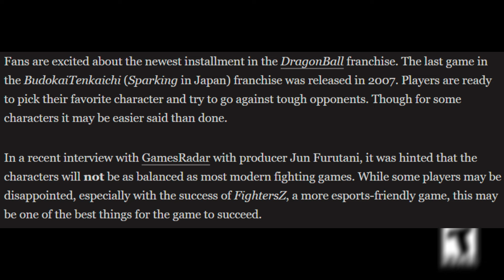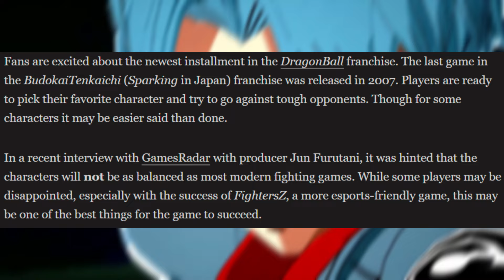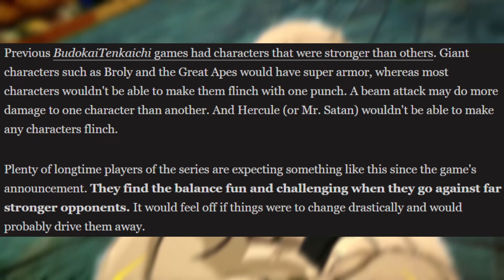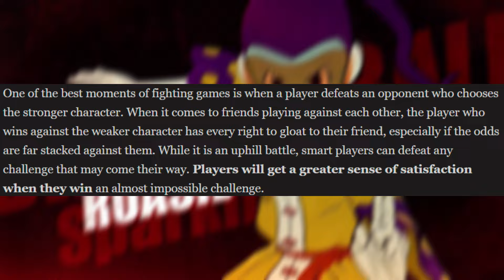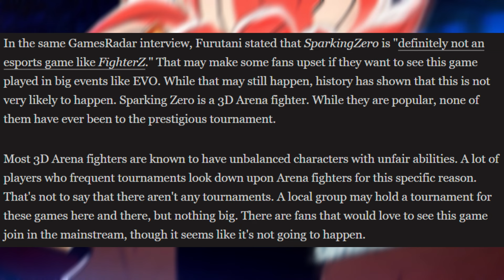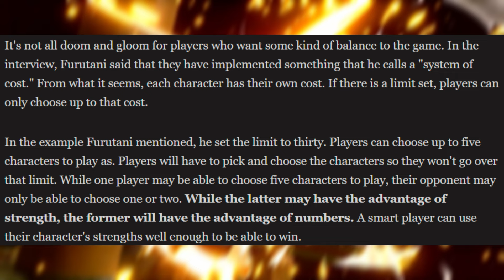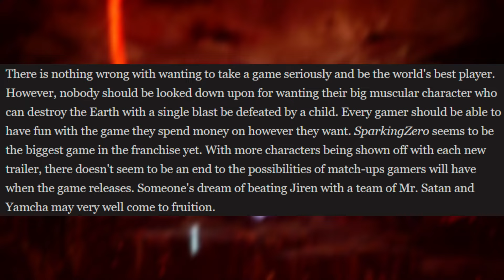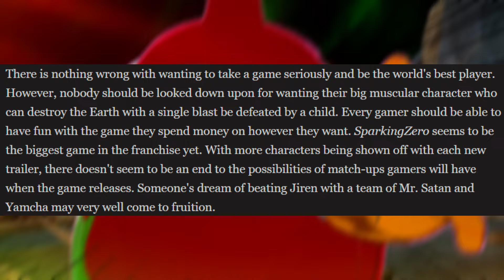MASSIVE DRAGON BALL SPARKING ZERO NEWS